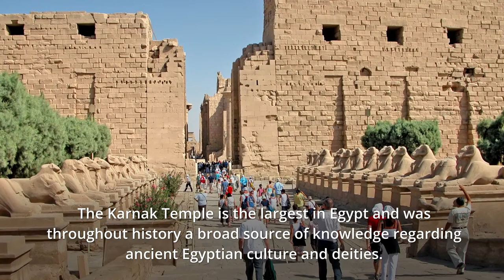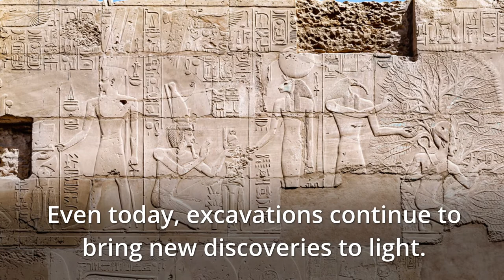Discover : 2 most impressive ancient Egyptian temples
ancient history
ancient egypt
pharaohs time

Ancient Egypt is history. Its temples and pyramids are praised for their perfection.

Luxor Temple
It is perhaps one of the most famous. Located on the banks of the Nile, in what would be the ancient city of Thebes, it would be built in 1,400 BC, coinciding with the New Kingdom.
Its majestic proportions are dedicated to Amun
In addition, the temple was connected to the Karnak temple along a route in which some 600 sphinxes marked our route.
Next to the right leg of the impressive seated statues of Ramses II, Queen Nefertari was depicted dressed as the goddess Hathor.
This is one of the many signs present in the Luxor temple that show us the close connection that the ancient Egyptians established between their rulers and their gods
Many other inscriptions reflect this sacred condition attributed to the Egyptian pharaohs.
 On the west side of the temple, which is accessed from the hypostyle hall, is the birth room, decorated with reliefs that narrate the conception,
pregnancy, and divine birth of Amenhotep III, the result of the union of the god Amun with his Mutemwiya mother.
Also from the hypostyle hall is that the offerings room is reached, which is decorated with religious images in honor of Amun and Min.
The sanctuary, another of the enclosures with access to the hall, was built by Amenhotep III.
Dedicated to Amun, the temple of Luxor was strongly related to the temple of Amun in Karnak, four kilometers away, on which it depended.
Its main function was that of the destination of the procession that every year, during the Opet festival,
originated in the Karnak temple, which Amun abandoned to walk through the avenue of the Sphinxes.
This procession of the sacred boats is immortalized in the reliefs of the outer walls, which represent the journey to Luxor and the return.
In the center of the main courtyard, the three chapels built by Hatshepsut and Thutmose III were subsequently decorated by Ramses.
Which was dedicated to Amun, Mut, and khonsu, they served as a storehouse for sacred boats.

Karnak Temple

The Karnak Temple is the largest in Egypt and was throughout history a broad source of knowledge regarding ancient Egyptian culture and deities.
Even today, excavations continue to bring new discoveries to light.
This reality is not surprising if one considers that it was built between 2200 and 360 BC by different pharaohs such as Hatshepsut, Seti I, Ramses II, and Ramses III.
The enclosure where the Karnak Temple is located is 2,400 meters perimeter and is surrounded by an 8-meter thick adobe wall.
The main enclosure corresponding to the Temple of Amun preserves in its interior other temples
such as those of Khonsu, Ptah, Osiris, and the Temple of divine regeneration of Taharqa, Jubilee Temple of Amenhotep II, and Ramses III.
Among other wonders that can be observed there are the sphinxes, the Sacred Lake, and the Treasury of Thutmose I.
There is one of the most amazing light and sound shows that consists of storytelling as you go along the halls and parts of the temple are illuminated.